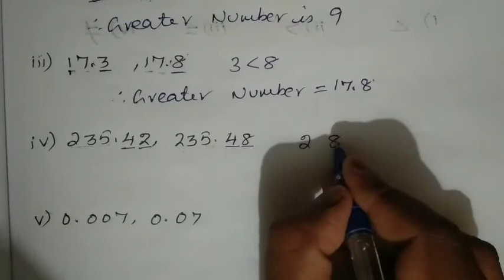7th Maths|Exercise 1.3|Sum 3